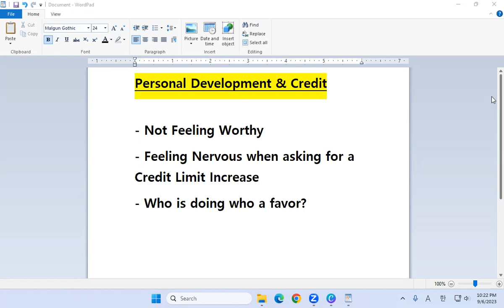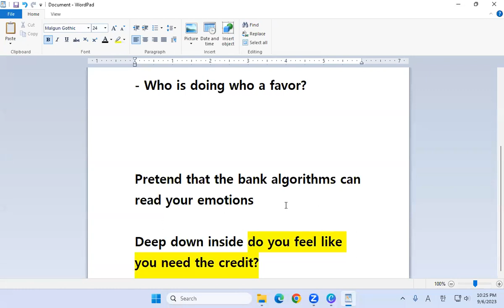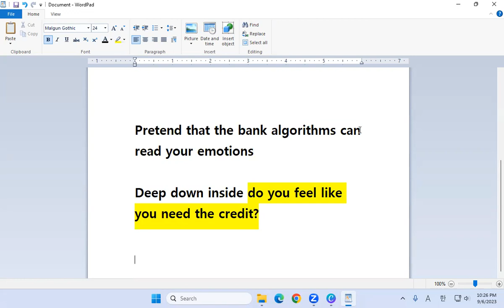Credit Insight - Banks only lend money when you don't need it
Learn an easy way to guess if you might be granted a credit or not by a lending institution.